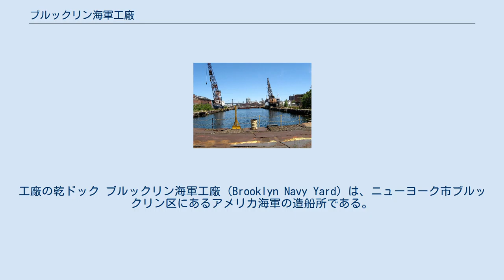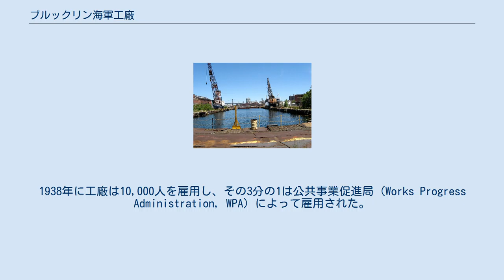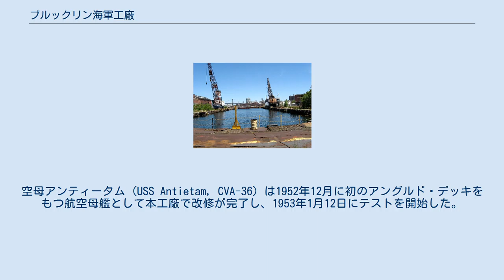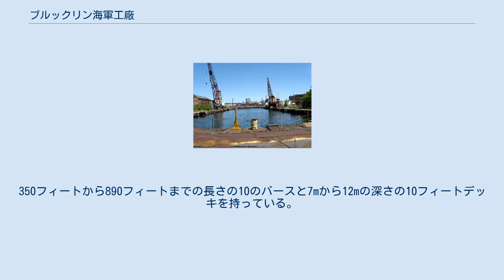ブルックリン海軍工廠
工廠の乾ドック ブルックリン海軍工廠 (Brooklyn Navy Yard) は、ニューヨーク市ブルックリン区にあるアメリカ海軍の造船所である。
ニューヨーク海軍造船所 (New York Naval Shipyard) 、ニューヨーク海軍工廠 (New York Navy Yard) 、合衆国海軍工廠ニューヨーク (United States Navy Yard, New York) としても知られる。
工廠はバッテリー・パークの1.7マイル北東部、イースト・リバーのブルックリン側に位置する。
 本工廠は1801年に連邦政府によって設立された。
南北戦争により工廠は約6,000名を採用し拡張された。
第二次世界大戦の直前に工廠は8kmの舗装路を持ち、99mから213mに及ぶ4つの乾ドック、2本の鋼製船舶用運河、引き上げ作業用の6つのポンツーンと円筒状フロート、船舶用バラック、発電所、巨大な通信所、鉄道拍車、鋳造所、機械工場、倉庫を有していた。
1938年に工廠は10,000人を雇用し、その3分の1は公共事業促進局 (Works Progress Administration, WPA) によって雇用された。
第二次世界大戦のピーク時には70,000人が働いた。
 工廠は1815年に進水したロバート・フルトンのフリゲート、フルトン (USS Fulton) を建造するために開設された。
アメリカ初の装甲艦であるモニター (USS Monitor) の金属装甲が外装されたのは本工廠であった。
1890年にはメイン (USS Maine, ACR-1) が本工廠で進水した。
1937年には戦艦ノースカロライナ (USS North Carolina, BB-55) が起工している。
アイオワ (USS Iowa, BB-61) は1942年に完成した。
空母アンティータム (USS Antietam, CVA-36) は1952年12月に初のアングルド・デッキをもつ航空母艦として本工廠で改修が完了し、1953年1月12日にテストを開始した。
 ブルックリン海軍工廠の労働者にとっては不幸なことに、20世紀の大半を通じて石綿が船の建造および修理に広く使用されていた。
連邦政府は健康問題訴訟にうまく対処したが、同工廠を退職した何千名もの労働者はアメリカ海軍に石綿製品を供給した企業に対し多くの訴訟を提訴した。
 海軍は1966年に工廠を解役し、ニューヨーク市に売却した。
現在は民間企業および商業活動エリアとなっている。
200以上のテナントに3,500名もの従業員が就労し、ブルックリン海軍工廠開発株式会社が管理、運営している。
2013年11月10日の例では、レディー・ガガの新アルバム発売記念のイベント会場に利用されている。
 工廠にはニューヨーク市が所有する3つの桟橋があり、シートレイン・シップビルディング・アンド・コースタル・ドライドック・アンド・リペア株式会社によって管理、操作されている。
350フィートから890フィートまでの長さの10のバースと7mから12mの深さの10フィートデッキを持っている。